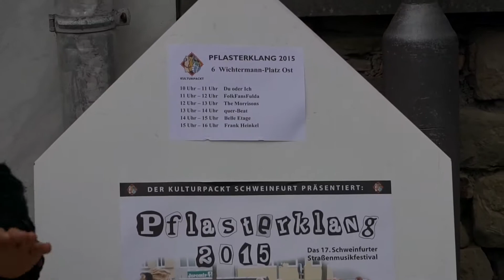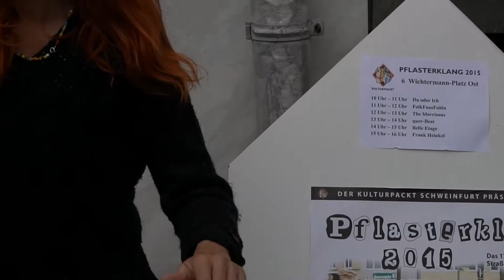2015 Pflasterklang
Ton: binaural (Kunstkopfstereophonie ähnlich -- Raumklangeffekt am besten mit Kopfhörer genießen)